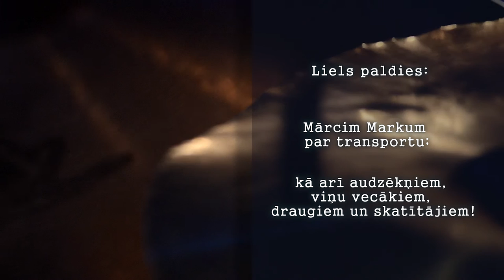Deep Purple - Smoke On The Water, cover by Jēkabs Puhovs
Viestura Samta bungu studijas koncerts, kurā Jēkabs Puhovs izpilda Deep Purple skaņdarbu "Smoke On The Water"